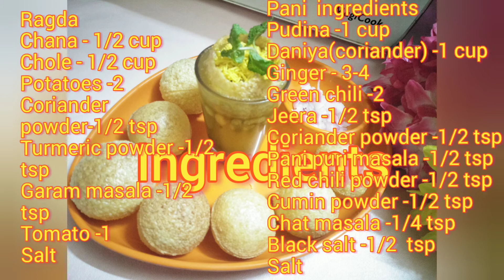Pani puri ragda recipe/ragda recipe/ easy to make at home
Ingredients

Ragda

Chana -1/2 cup
Chole -1/2 cup
Potato -2
Tomato🍅-1
Pani puri masala -1/2 tsp
Garam masala -1/2 tsp
Salt

Mint ( pudina) -1 cup
Coriander (dhaniya) -1 cup
Ginger
Tamarind (imli) -1 tsp
Pani puri masala -1 tsp